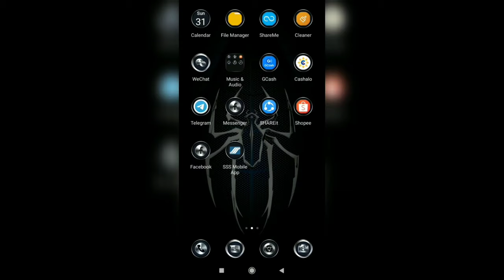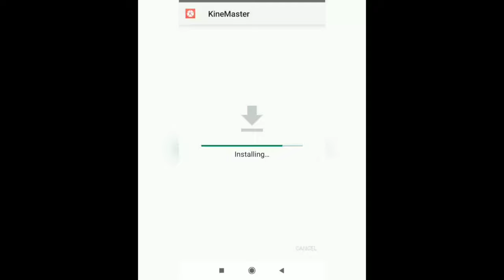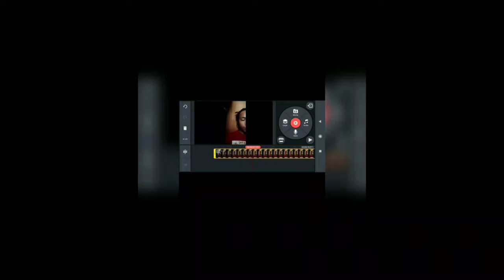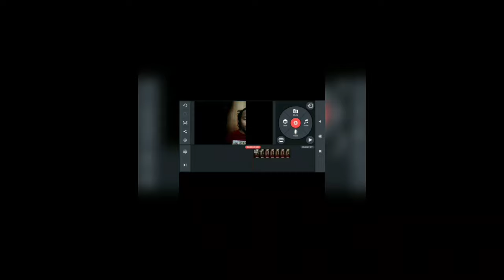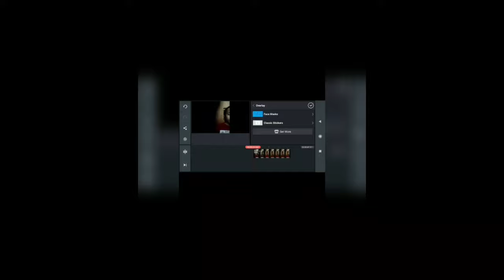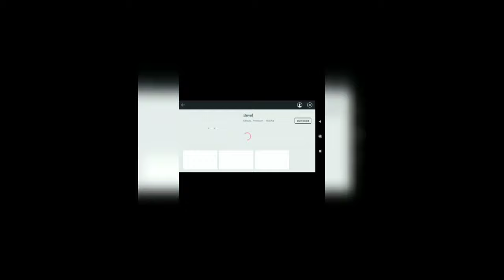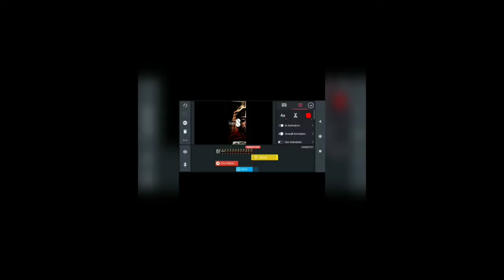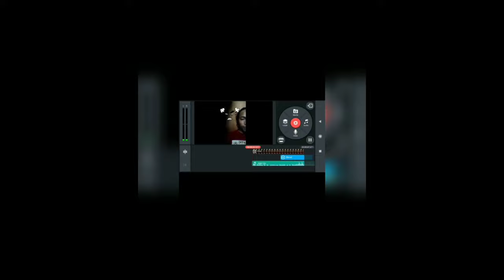PAANO MAG DOWNLOAD NG KINEMASTER NG WALANG WATERMARK? | LIBRE at 100% Gumagana|Vhavaing Mahinhin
Sa mga nalilito kong paano makapag download ng kinemaster ng walang watermark heto na guys panoorin niyo hanggang sa dulo. ilalagay ko na din ang link para ma click access niyo nalang.

Hi everyone this is Vhavaing Mahinhin (kahit anung gawin mahinhin pa rin ) Welcomes you all sa channel ko Salamat po sa pagbisita..

Sa videong ito ituturo ko po ang PAANO MAG DOWNLOAD NG KINEMASTER NG WALANG WATERMARK? | LIBRE at 100% Gumagana |Vhavaing Mahinhin . Sana po ay e LIKE at e SHARE niyo ang video nato para makatulong din sa iba.

Marie♥

Kinemaster
Du Recorder

NO COPYRIGHT Explainer Background music Tutorial Music FREE COPYRIGHT by Music YouTube-Music for Video Library Mar 22,2020